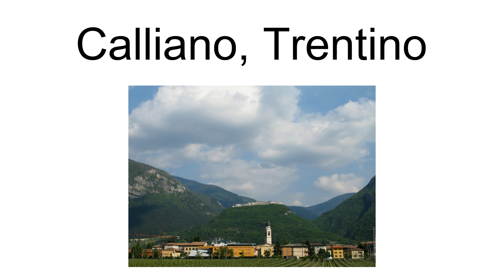Calliano, Trentino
Calliano (German: Roßbach or Kallian) is a comune (municipality) in Trentino in the northern Italian region Trentino-Alto Adige/Südtirol, located about 15 kilometres (9 mi) south of Trento.
Calliano borders the following municipalities: Besenello, Nomi, Folgaria, Volano, and Rovereto.